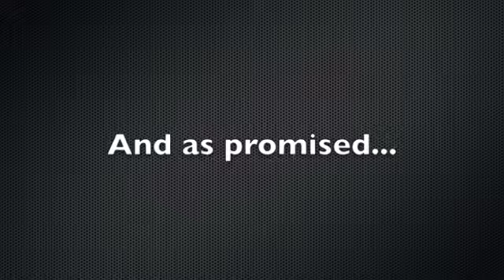GAR Staff Game